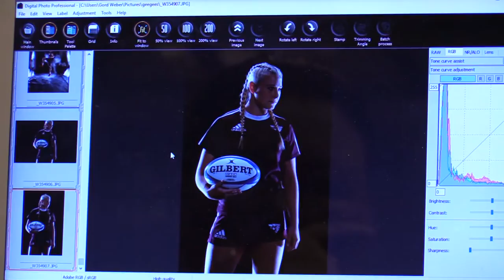2016 Rugby Photoshoot